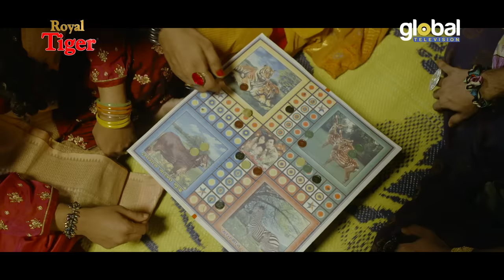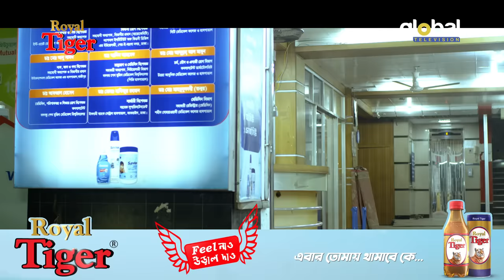Eid Natok | Momer Putul | মোমের পুতুল | Shamim Hasan Sarkar, Shahiduzzaman Selim | New Bangla Natok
You are watching Eid Ul-Adha special Natok: Momer Putul | মোমের পুতুল
Come to join Global TV Online channel to watch New Bangla Natok: @GlobalTVOnlineBD

Cast: Shamim Hasan Sarkar, Shahiduzzaman Selim, Saberi Alam & Others
Script & Direction: Muhammad Miftah Anaan